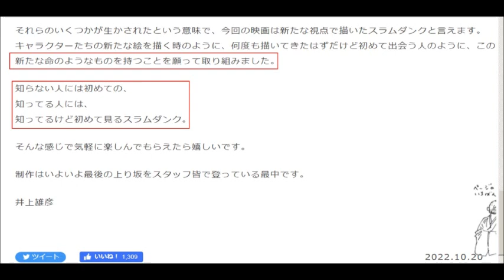「スラムダンク」映画スラムダンク情報公開の告知の告知「映画」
2022/11/4　20時よりプレミアム放送決定！！

全国民よ、全裸待機で迎えようじゃないか。

告知の告知です。

今回は短い動画ですので、

見終わったあとにでも前回の考察動画でも見てみてください。